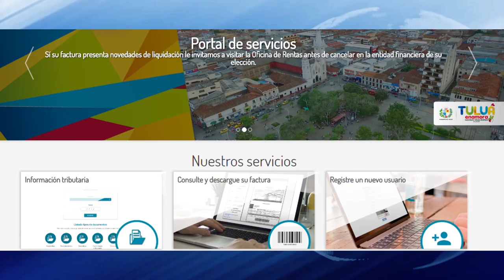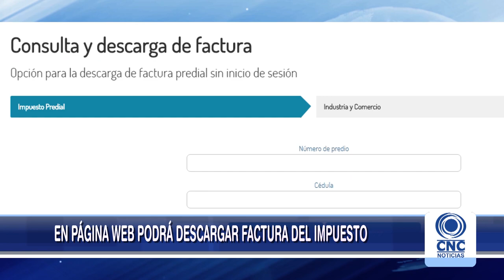En página web de la alcaldía podrán descargar factura de impuesto predial